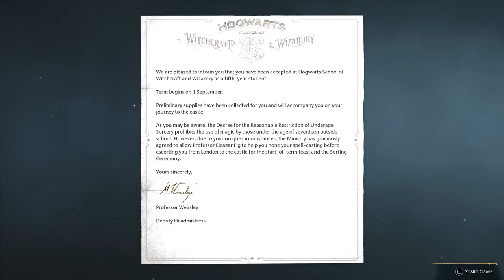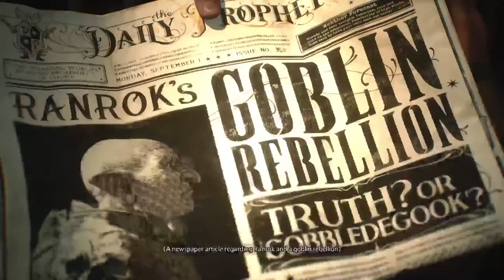Lets play hogwarts legacy